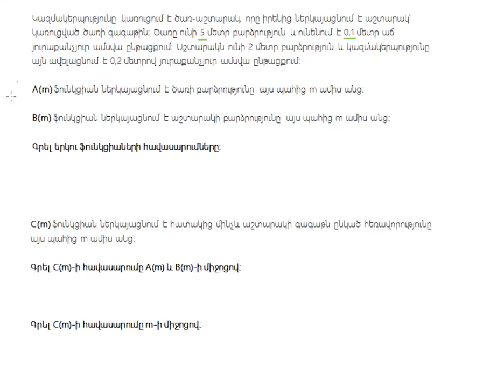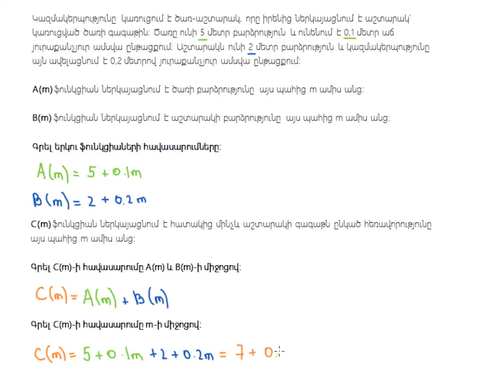Մոդելավորում ֆունկցիաների միացման միջոցով | Հանրահաշիվ | «Քան» ակադեմիա